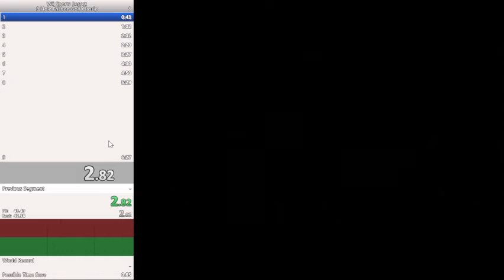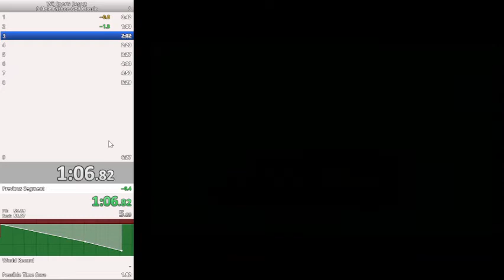Wii Sports Resort Frisbee Golf Classic Speedrun- 5:49.910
Recorded on March 19th. Saved almost 38 seconds off my previous run. Finally got under 6 minutes. There's only a few mistakes that I can fix and I might have reached my point in speedrunning Frisbee Golf Classic. Who knows?